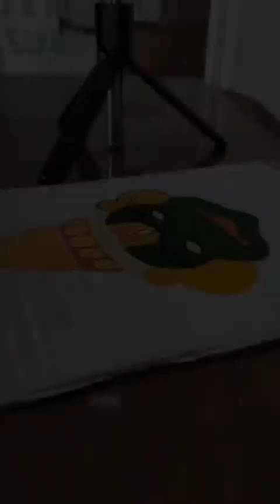kathakali face wall decor making with cardboard